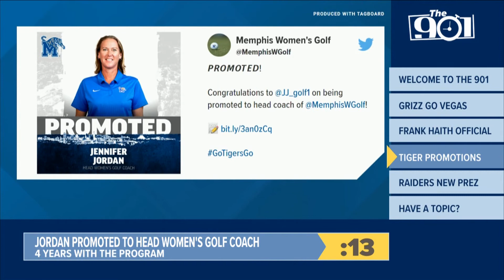The 901 | Grizzlies head to Vegas, Haith officially with Tigers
Avery Braxton gets you up to speed on everything Memphis sports in Friday's episode of The 901.